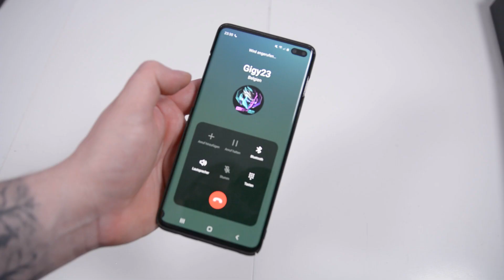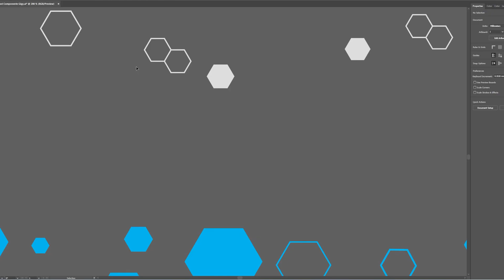Asa iti cureti PC-ul rapid si usor...PC-ul unei LEGENDE!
Daca GAMING, atunci GIGY23! Aveti ocazia sa vedeti masinaria care sta la baza celui mai smecher canal de gaming din Romania. Si desigur, il lasam amprenta MrCyber.

The following music was used for this media project:
Imagefilm 017 by Sascha Ende
Open Landscape by Claus Appel
 Tribute To Mr. Wick by Frank Schroeter